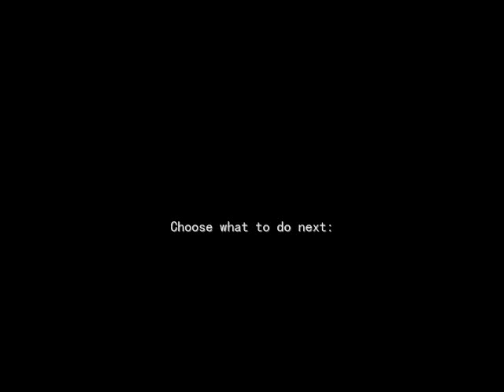Answer the door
You've found a video in "Pick Your Own Adventure: The Quest for the Blacktooth". If you aren't starting from the beginning of the video, go there now!